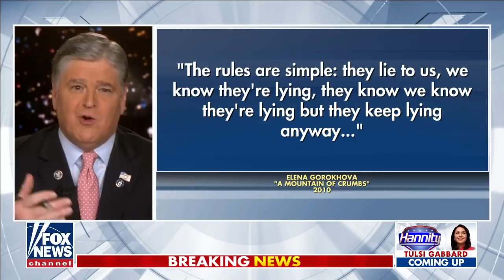Hannity reveals his take on the the Joe Rogan controversy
Fox News host weighs in on mounting demands for Joe Rogan to be canceled on 'Hannity.'